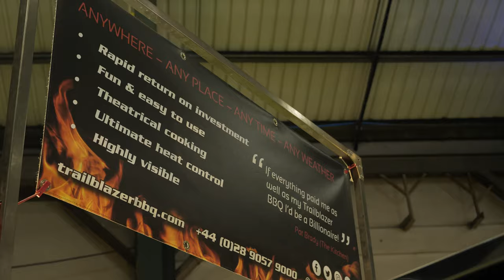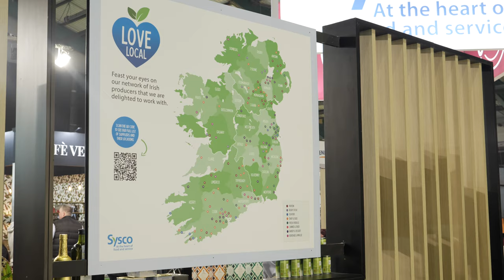Sorry If We Missed You At Catex 2023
A short clip of our time exhibiting at Catex 2023 to celebrate our 10-year anniversary,  having launched at CATEX's sister company ‘IFEX’ in 2013.

To congratulate this milestone, it was the perfect opportunity to officially launch our two newest 2023 innovations at the show:

1) The 1200 Streetmaster, the largest, and most powerful commercial BBQ Smoker trailer on the market
2) The PICO, a multifunctional, portable, tabletop charcoal BBQ. A world first for the worldwide consumer market.

The show proved a huge success, providing us with a great platform to raise awareness of the Trailblazer brand to new audiences along with reconnecting with current customers/friends.

It was also very refreshing to see such positivity for the future of the catering industry along with some great innovation.

We are looking forward to the next.